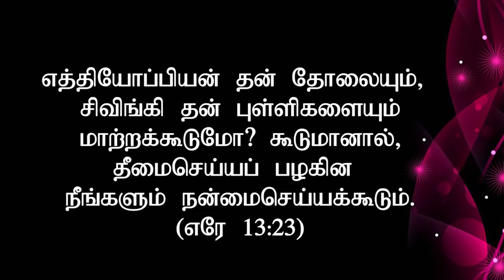"வித்து தன் நிறத்தை மாற்றாது" (HD) Dec 1st 2018 Today's Promise with Bro.D.Jestin (DD1762)